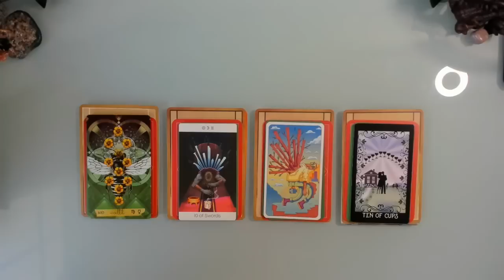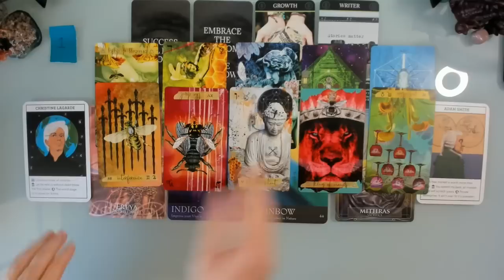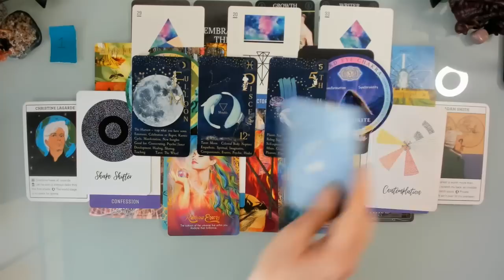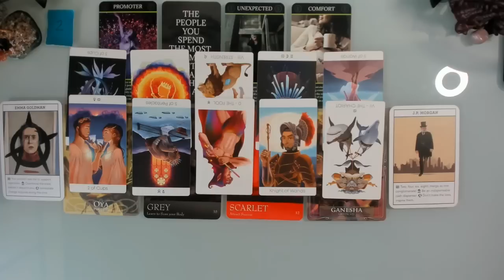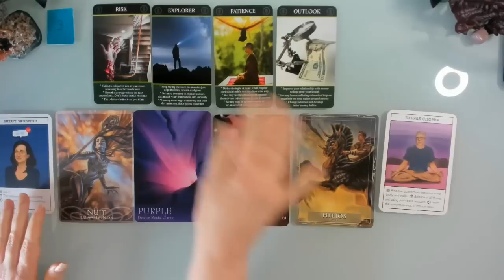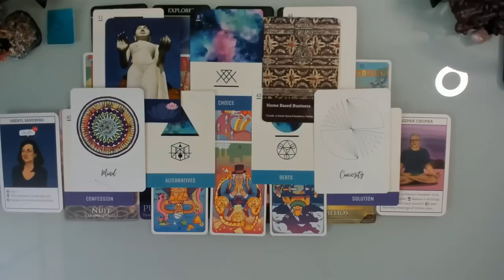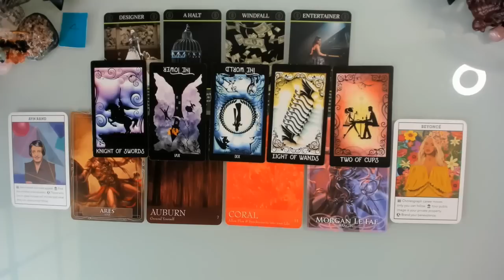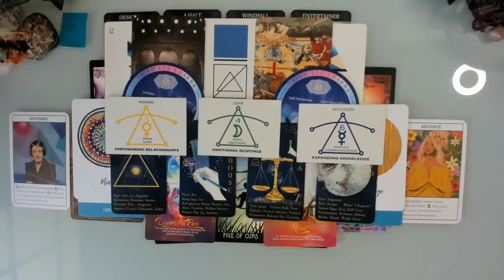👍🔥🌟 YOUR PERSONAL PRESENCE AND CAREER! 🎓😎🎯 YOU THROUGH THE HOUSES EP 10; THE 10TH HOUSE PICK A CARD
Welcome Everyone! Today’s Pick a Card reading is Episode 10 of the ‘You Through The Houses’ series which explores how the houses in your natal astrology chart impact you and how you can best manifest you dreams and aspirations through them across all elements of your life.  Episode 10 is about the 10th House – ruled by Capricorn – which shows your power and presence on your world stage – your career, vocation, personal brand and your legacy. What career or vocation calls to your soul, how does your personal presence manifest itself and abundance and how are you seen by others in these areas? This is a timeless reading.

For readings such as this one, I strongly recommend watching your reading alone – at least initially – as some information may be sensitive and you may wish to make an informed choice about who to share the reading with.

Time stamps

00:00 Introduction to the episode/reading
4:25  Astrology information re the 10th House
14:43 Pick a Pile choice
17:20 Pile 1
45:27 Pile 2
1:08:54 Pile 3
1:30:59  Pile 4

Decks Used

Career and Money Deck
Success Oracles: © Laurence King; Author Katya Tylevich; Artist: Barry Falls
Secret Women’s Business Oracle: Author Rowena Hateley; available
Astro-Chakra Synergy System: Creator: Brenda Kelly.

Currently I offer video readings (15, 30, 45, 60 or 90 minutes). You can choose topics and whether you want a general/overall topic read or questions or a combination of both.  If you have particular decks (tarot or oracle) you would like me to use you can let me know in the personalisation box on the Etsy listing you choose, otherwise I will intuitively choose for you.